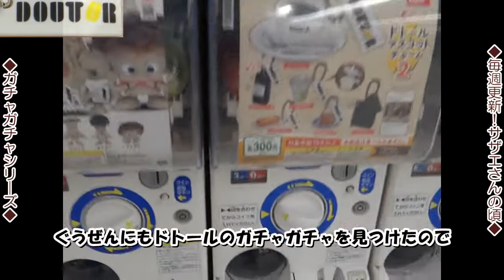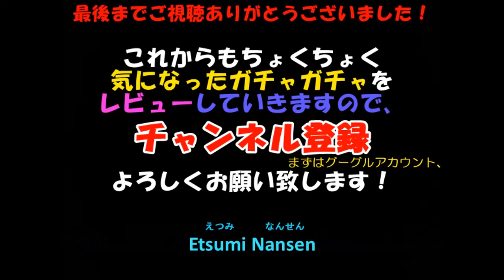【どえらい売れ行き】ドトールマスコットチャーム2 [全種コンプリート!]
「ドトールマスコットチャーム２」バンダイ 全6種類 ￥300
0:32 ①ブレンドコーヒー Blended coffee
0:40 ②アイス宇治抹茶ラテ Iced Uji green tea flavored latte
0:48 ③熊本県産 和栗のモンブラン Mont Blanc of Japanese chestnut made in Kumamoto prefecture
0:52 ④ジャーマンドッグ German hot dog
1:00 ⑤マイルドブレンドコーヒー（豆） Mild blended coffee (beans)
1:11 ⑥テクアウト 紙袋 Paper bag for takeout
1:19 ミニブック Mini book
1:26 俯瞰（ふかん） overview

 i got the miniature charms imitating the Doutor Coffee's menu in Feb 2022 at JR Kashiwa Sta., Chiba. 'Doutor Coffee' is a major coffee chain in Japan and is gaining popularity for its low price.
▼サブチャンネル：越見（えつみ）チャンネル もよろしく！

4.18.. samnail0.25.. description box0.27..